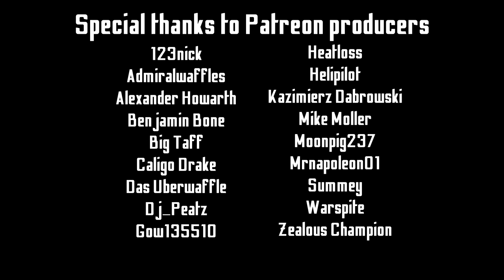Power Armor - Is It Practical?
Short video talking about the merits and applications of exoskeletons and power armor. Power armor can be seen everywhere in scifi, from Warhammer 40k and Halo, to District 9 and Fallout. It certainly has its uses, but in the ways that people usually think.

Songs used (in order from first to last):
Halo CE - Covenant Dance